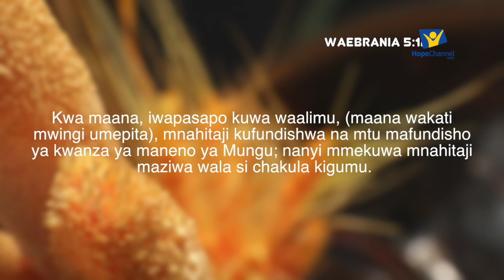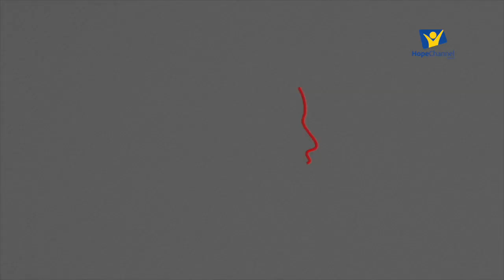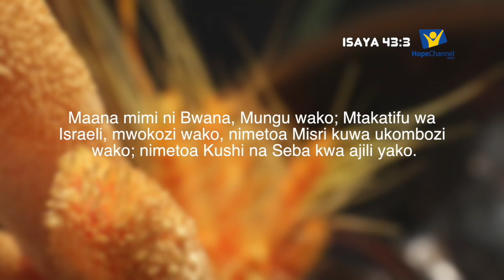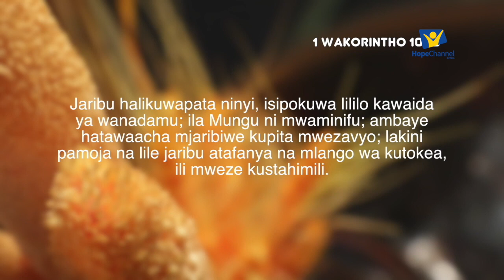Sn.1 Ep.6 Uwanafunzi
Kuwa mfuasi ni kuwa mwanafunzi lakini yepo mengi yapaswa kufahamu kuhusu kuwa mwanafunzi. Jiunge nasi tupate kujifunza pamoja.